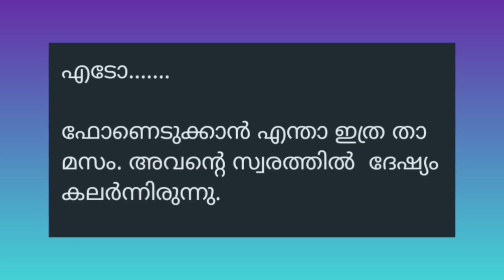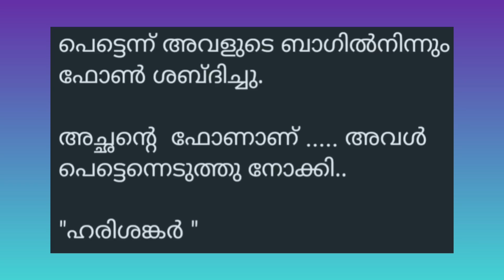ഹോസ്പിറ്റലിൽ ആരാരും തുണയില്ലാതെ ചന്ദന